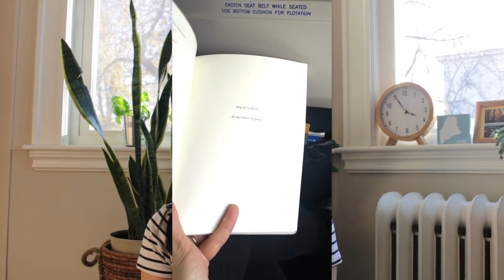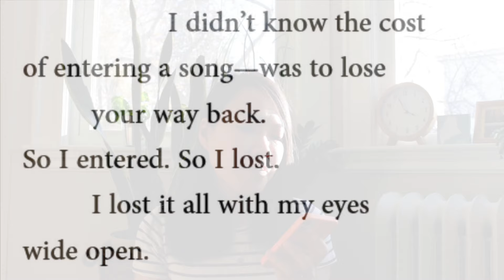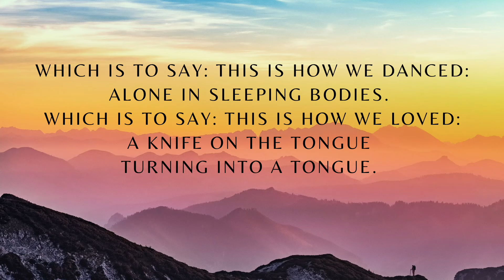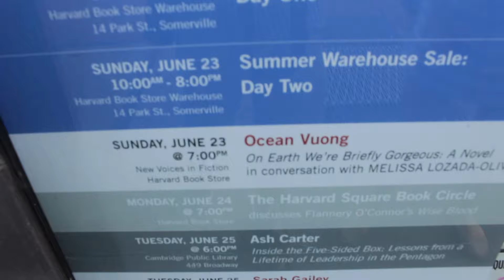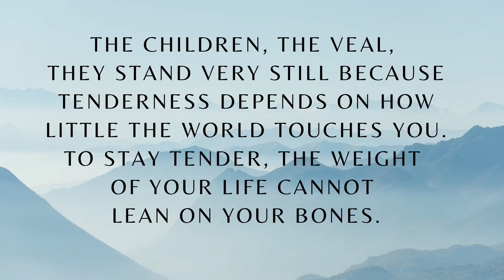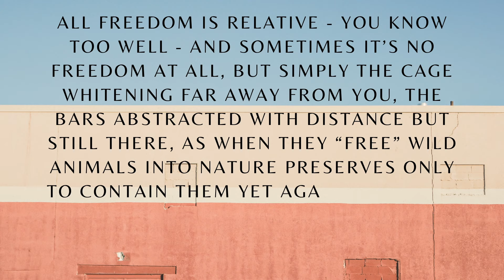Mình nói gì khi nói về Ocean Vuong và “On Earth We’re Briefly Gorgeous”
Cuối cùng mình cũng đã làm video này sau mấy năm trì hoãn, từ cách đây 2.5 năm khi lần đầu biết tới anh Ocean Vuong. Video này tản mạn về việc mình đã biết tới tác giả này như thế nào, đi nghe buổi book talk về cuốn On Earth We're Briefly Gorgeous ra sao, và cảm nhận gì về cuốn tiểu thuyết đó, cũng như về tập thơ Night Sky With Exit Wounds của anh. Bản dịch tiểu thuyết mang tên "Một thoáng ta rực rỡ ở nhân gian" sắp được xuất bản ở Việt Nam.

Cảm ơn các bạn đã theo dõi video! Để lại comment cho mình biết suy nghĩ của bạn với nhé :x

0:00 Intro
0:46 Mình biết đến Ocean Vuong như thế nào?
4:43 Tìm tác phẩm của Ocean Vuong
6:20 Tập thơ Night Sky With Exit Wounds
8:54 Buổi nói chuyện ở Harvard Book Store
16:57 Quyển sách On Earth We're Briefly Gorgeous

With love,
Hà Linh

Bản quyền thuộc về Hà Linh đọc sách.
Không được sử dụng dưới bất kì hình thức nào.